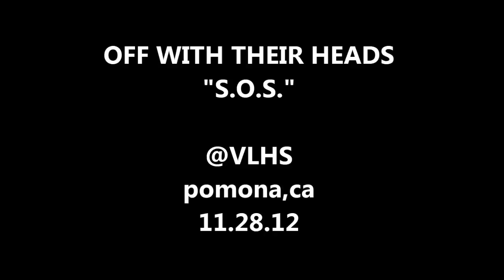Off With Their Heads - S.O.S. (live at VLHS, 11/28/2012) (4 of 5)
Off With Their Heads - S.O.S.
Live at VLHS
Pomona CA
11/28/2012
Video by Marty Ploy